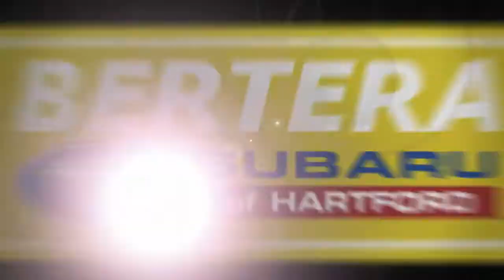Used 2019 Lexus NX NX 300 F SPORT, Hartford, CT 211467A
[RLVID:433:7e0e5b53dcf1d4c9:907e0b7ac190375b:1]